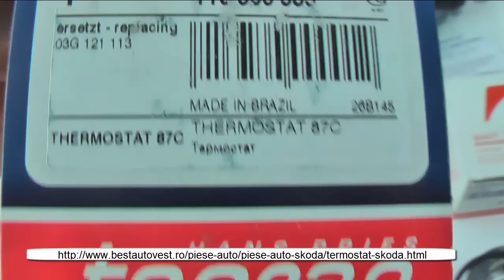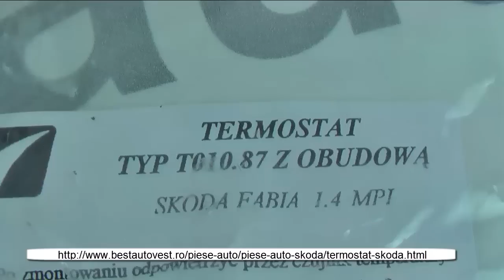Termostat Vw Golf , Polo, Passat, Caddy,Jetta, Tiguan , Touran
Termostat Vw Golf , Polo, Passat, Caddy,Jetta, Tiguan , Touran , Comanda AICI , termostate Volkswagen marca Topran Germania si Polcar din Polonia .